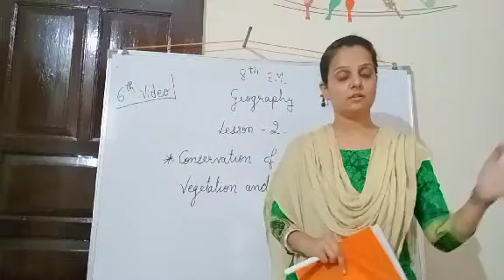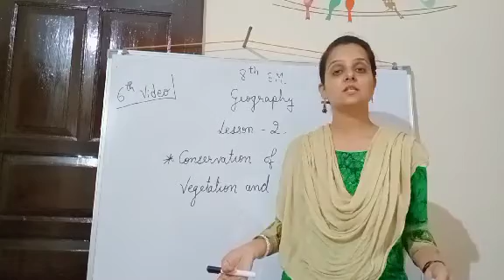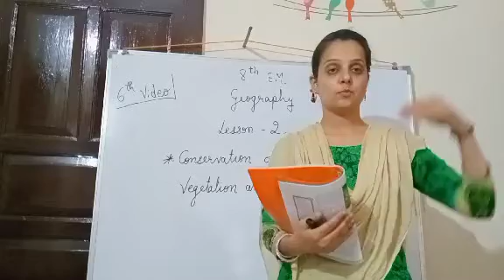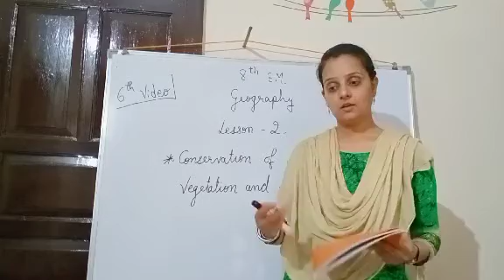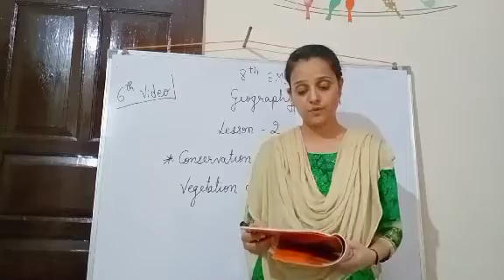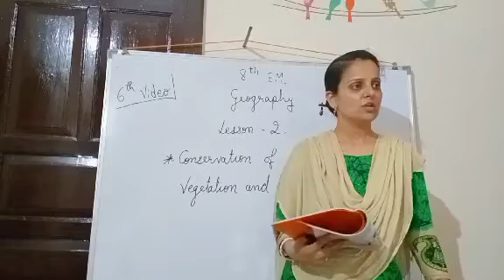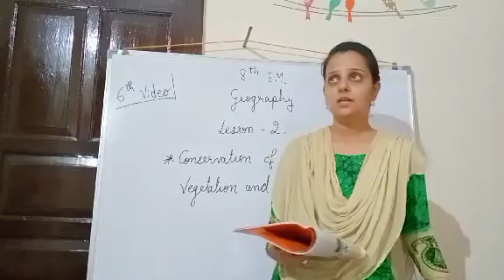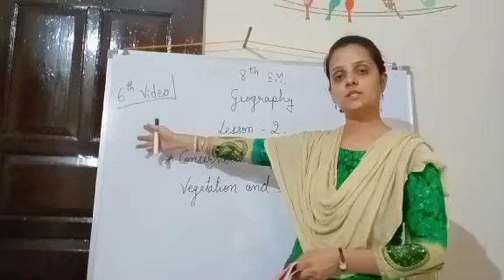8th(em) Geography L-2 (6th video)